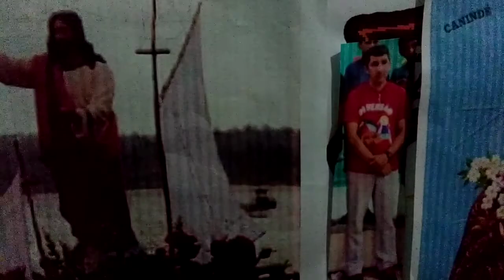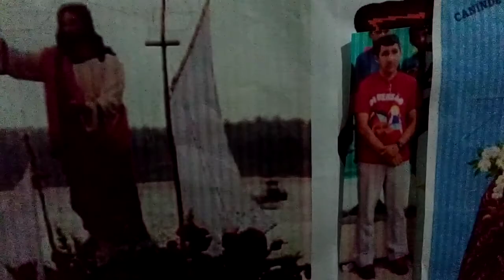Leitura (1 Coríntios 1,1-9)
Leitura da primeira carta de são Paulo aos Coríntios.
1 1 Paulo, apóstolo de Jesus Cristo por chamamento e vontade de Deus, e o irmão Sóstenes,
2 à igreja de Deus que está em Corinto, aos fiéis santificados em Jesus Cristo, chamados à santidade, juntamente com todos os que, em qualquer lugar que estejam, invocam o nome de nosso Senhor Jesus Cristo, Senhor deles e nosso;
3 a vós, graça e paz da parte de Deus, nosso Pai, e da parte do Senhor Jesus Cristo!
4 Não cesso de agradecer a Deus por vós, pela graça divina que vos foi dada em Jesus Cristo.
5 Nele fostes ricamente contemplados com todos os dons, com os da palavra e os da ciência,
6 tão solidamente foi confirmado em vós o testemunho de Cristo.
7 Assim, enquanto aguardais a manifestação de nosso Senhor Jesus Cristo, não vos falta dom algum.
8 Ele há de vos confirmar até o fim, para que sejais irrepreensíveis no dia de nosso Senhor Jesus Cristo.
9 Fiel é Deus, por quem fostes chamados à comunhão de seu Filho Jesus Cristo, nosso Senhor.